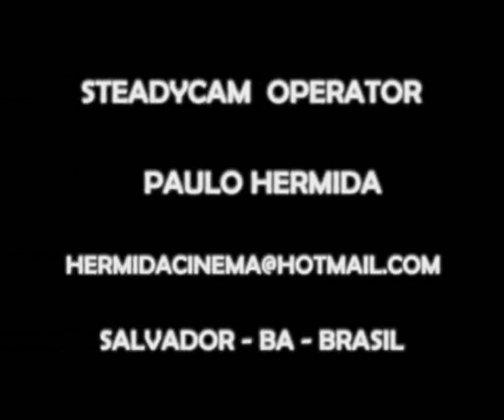Steady Cam Operator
Video demostrativo do steady cam da Iglu filmes, operado por Paulo Hermida.

Steady cam com capacidade de carga de 2 a 12 Kg.

Salvador-Bahia/Brasil
Informaçoes sobre aluguel: